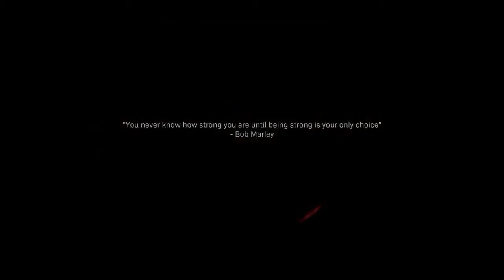What happens if you open the door in the embassy - Call of Duty Modern Warfare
Is there any other way to accomplish this mission?